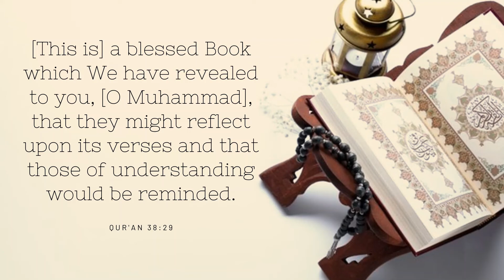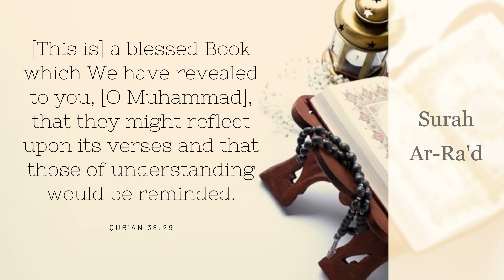Chapter 13 - Surah Ar-Ra'd with English Audio Translation